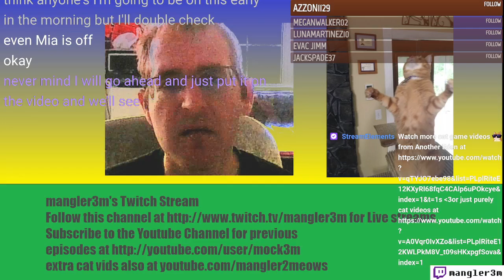Gridania - FF14 - Ep 7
Character Name: Mangler Mike
World: Halicarnassus
Offline: Casper Garfield is Paladin on Marilith
Beginning the game as Thaumaturge, but intending to be a White Mage (Conjurer)...

Cats on screen: Both Pumpkin and Firecracker were spotted during the intro (~00:00)      @mangler2meows      for more of these cats!

00:00-10:00 Old Gridania